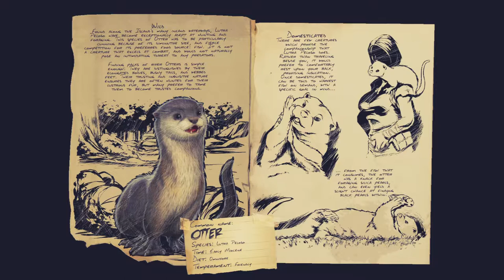Every Otter Sounds In Ark : Survival Evolved